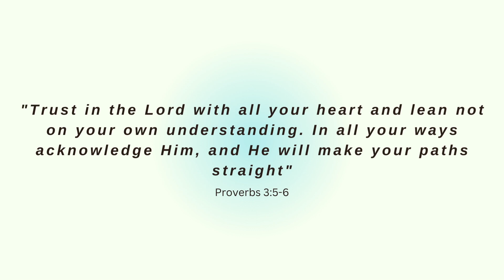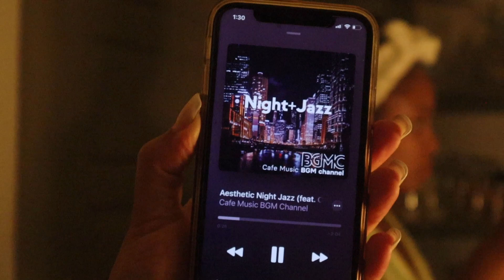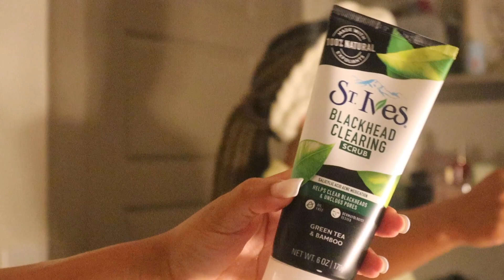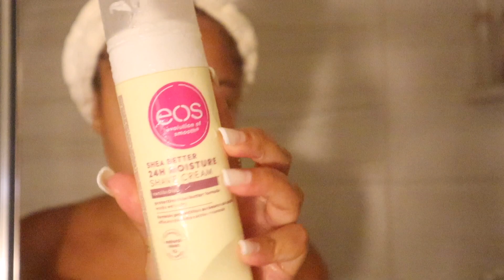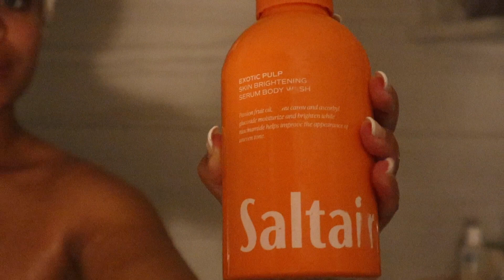How To Maintain Smooth Skin? The Ultimate Full Body Self-Care Shower Routine! | Doria Eve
This video is about Indulging in the self-care shower routine to achieve smooth skin and embrace full body care. Follow the link To get access of safe music for youtube videos

Discover relaxing shower rituals, pampering self-care practices, and essential skincare hacks to pamper and nourish your skin from head to toe. Elevate your shower time with this rejuvenating and skin-smoothing routine.

Video Title: How To Maintain Smooth Skin? The Ultimate Full Body Self-Care Shower Routine! | Doria Eve

This video contains information on How To Maintain Smooth Skin? The Ultimate Full Body Self-Care Shower Routine! But it also covers the following topics:

Self-Care Shower Routine
Smooth Skin Tips
Full Body Care

A place for all things lifestyle, self-care, and peace. Join me as I continuously try new things and seek new ways to improve my daily life 🌱🤍